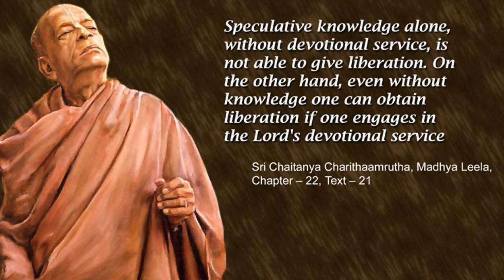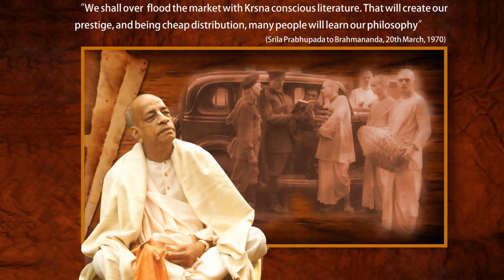Vishwa Dharma 45 @ ISKCON # Mission : Coordination of Spiritual & Physical World